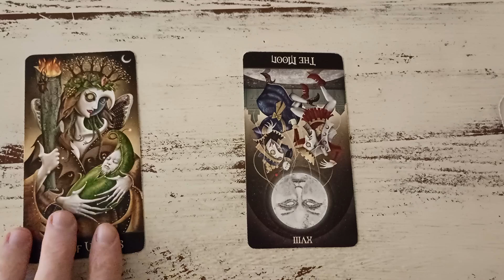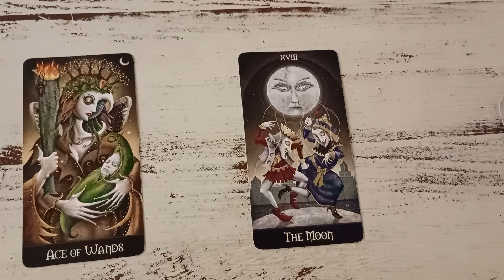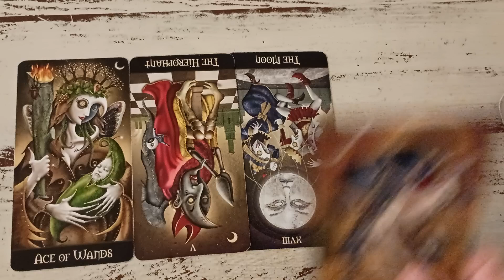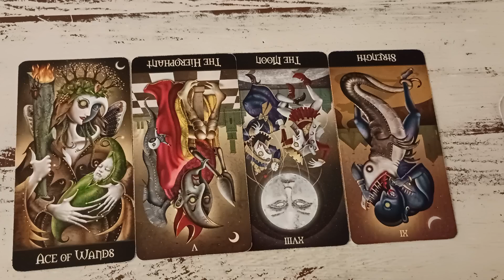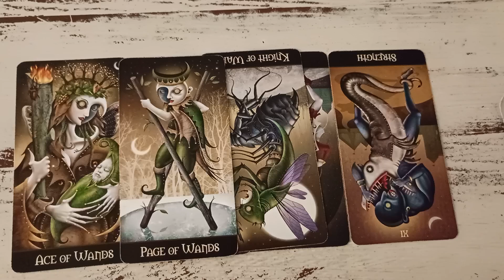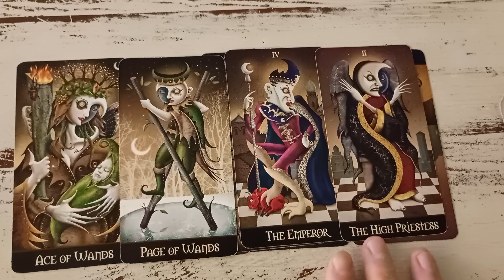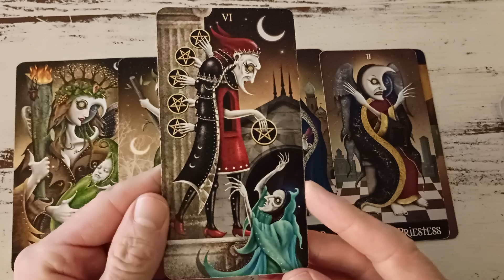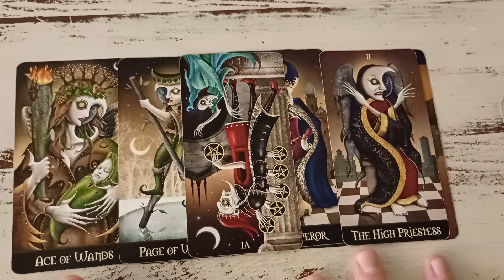WW3 check in